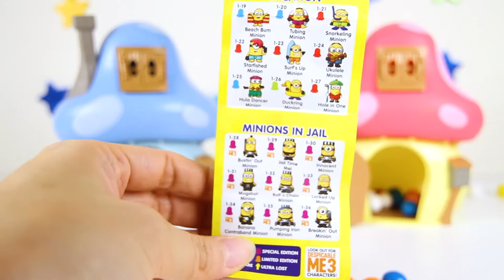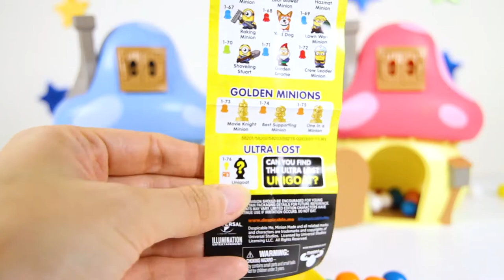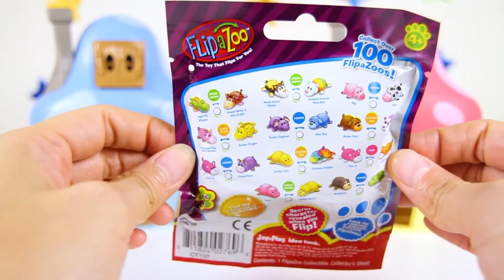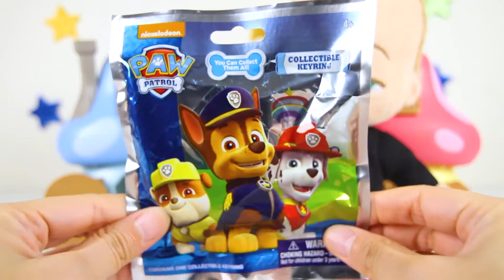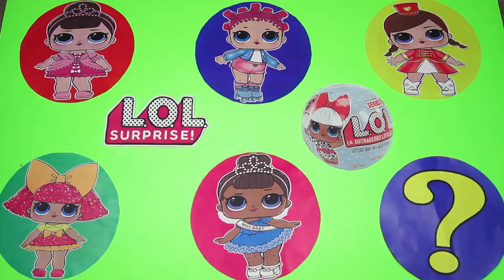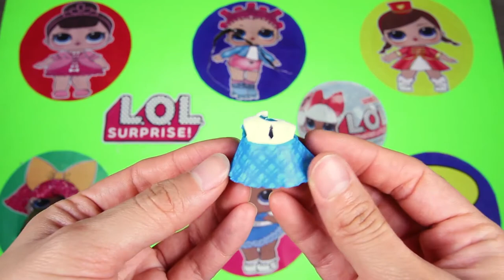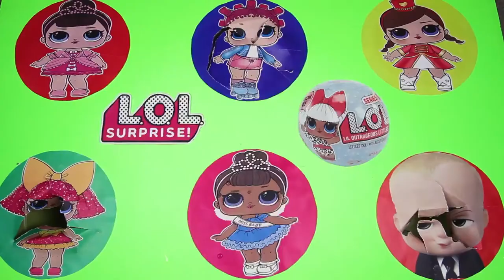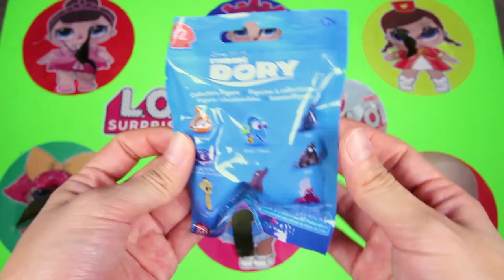LOL Surprise Dolls Play Toy Surprises Game with Smurfs, Boss Baby & Hatchimals ⭐ Ellie Sparkles Jr.